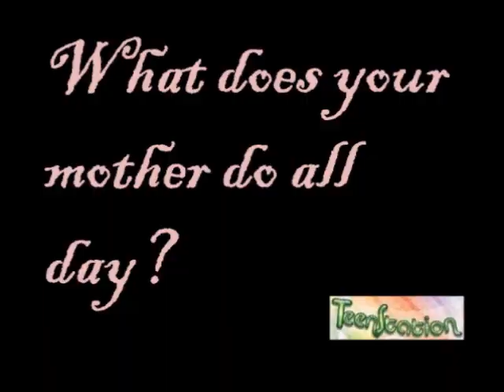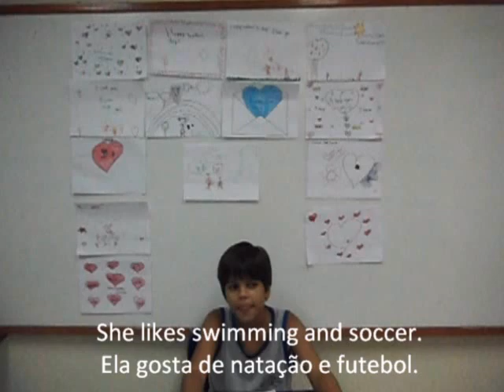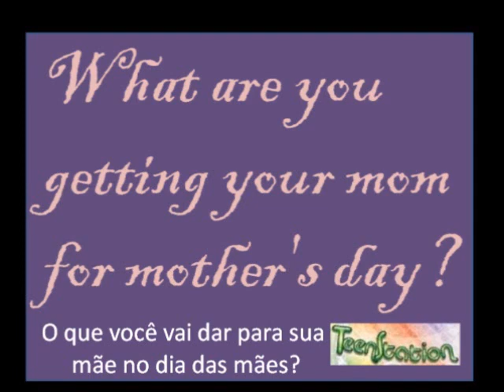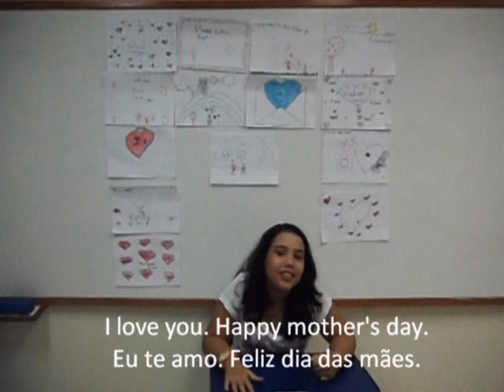_TEENSTATION1-SEX-18:00/20:00+PPTstudents-prof.Renata(Méier 1)_ok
Ana Carolina Lemos (PPT 240, 8/9:30), Carolina Marques Corrêa Teixeira, Giovanna Alecrim Palheta, Victor Samuel Ribeiro, Matheus Ferreira Reis (PPT 240, 8/9), Moisés Santana Furtado, Marcelo Barreto Cinelli, Déborah Gitsin do Amaral, Lucas de Moura Macedo, Pedro Henrique Neves da Silva, Thiago Humberto Gonçalves Rodrigues, João Vitor Oliveira Cortes, Felipe Medeiros (PPT 006, 14/16).